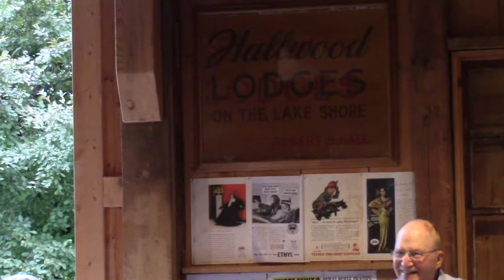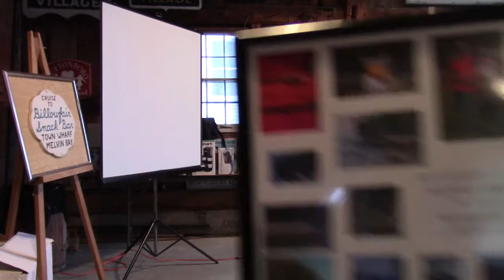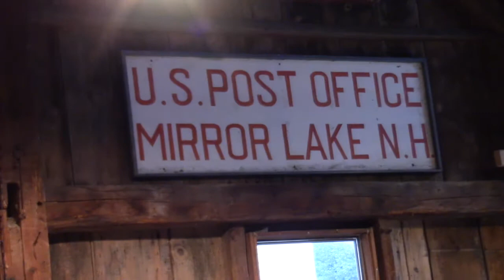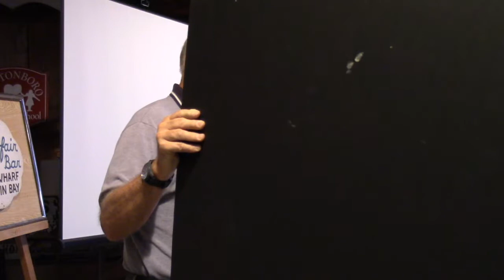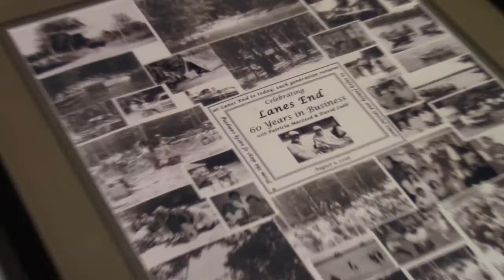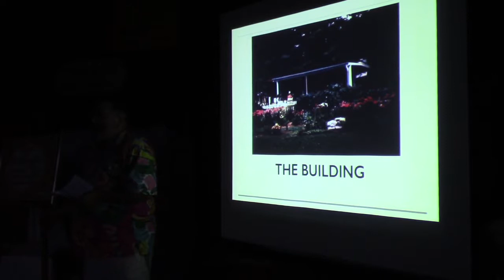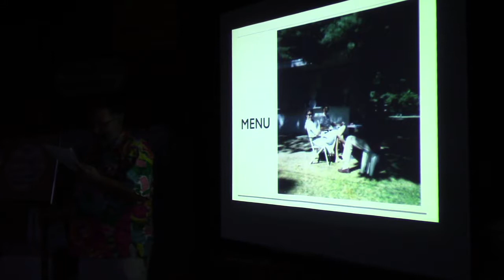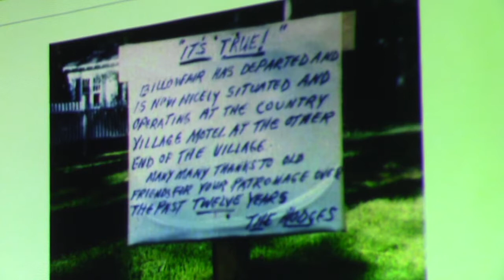Melvin Village history